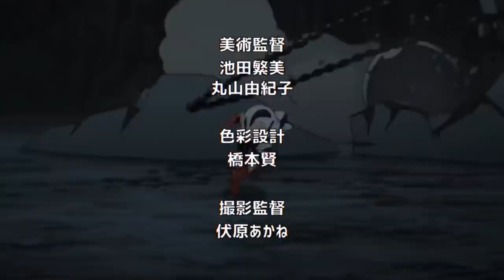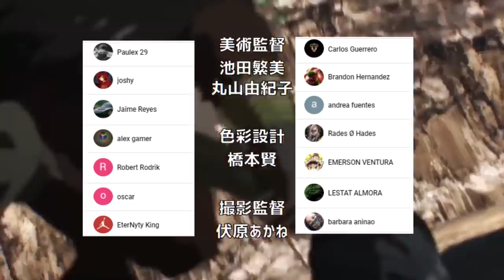BLAST esta RETIRADO ??? 🤯 El CICLISTA sin LICENCIA Muestra su PODER || One Punch Man 138 Webcomic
HOLA AMIGOS LES TRAEMOS UN NUEVO VÍDEO ESTA VEZ LA NUEVA REVIEW DEL WEBCOMIC 138 DE ONE PUNCH MAN, DONDE VIMOS INCREÍBLES MOMENTOS SOBRE TODO LA PELEA DEL CICLISTA SIN LICENCIA, DEJENME SU OPINIÓN EN LOS COMENTARIOS.

PARA VER EL WEBCOMIC  138 DE ONE PUNCH MAN VISITANOS EN

Usa estos códigos de promoción:
Extra 5% Order Over $49, Code: Anime
Extra 7% Order Over $79, Code: Senpai
Extra 10% Order Over $99, Code: Daisuki